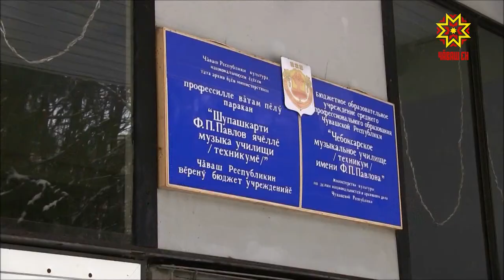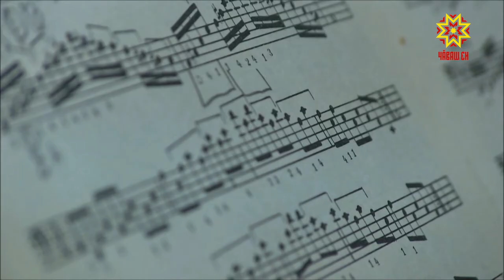День студента. Выпуск 10.12.2019